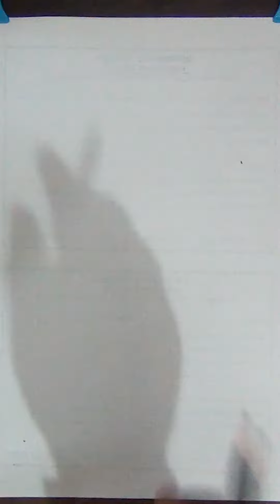How to draw scenery of nature with pencil step by step - Beauty of Nature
Hi,
Welcome to Artistic vibes.
In this video we will learn how to draw beautiful traditional lonely girl
Nature drawing
Scenery Drawing
drawing
life study
easy drawing
step by step
pencil shade drawing
kaise shading kare
drawing of pencil shade
easy drawing for beginners
shading techniques for beginners